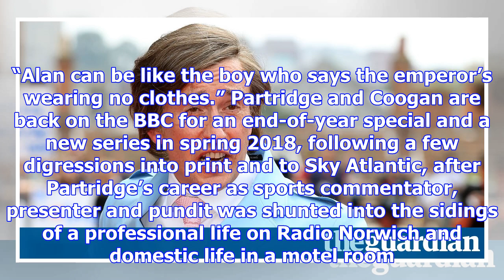Steve coogan wrestled with including brexit in alan partridge's return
Realising that Britain had linked arms with Alan Partridge and voted for Brexit caused a crisis of c...